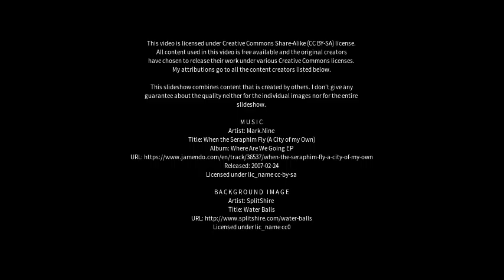Best places to visit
Best places to visit - Rathdowney (Australia) Best places to visit - Slideshows from all over the world - City trips, nature pictures, etc.